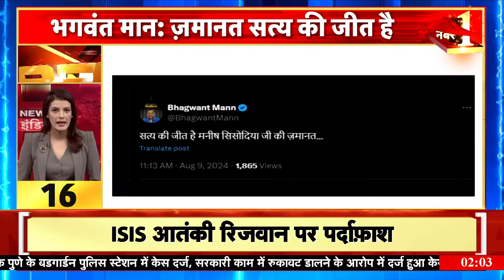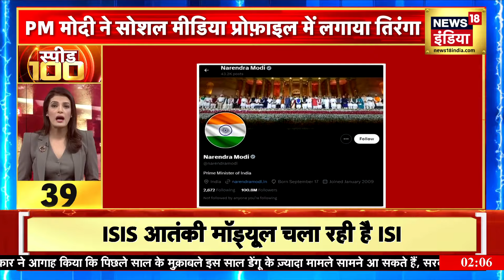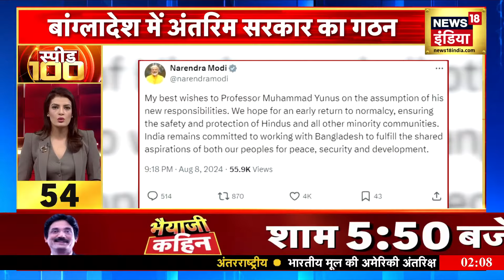Top Headlines : देश विदेश की 100 बड़ी खबरें| Top 100 News | Non Stop Superfast | Speed News | News18